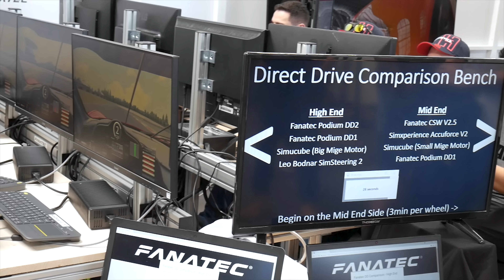Fanatec Podium Direct Drive Impressions @ ADAC SimRacing Expo 2018!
Here are some highlights and impressions of the Podium Direct Drive on this years ADAC SimRacing Expo 2018.
We are happy Fanatec, again could take part of this awesome event!